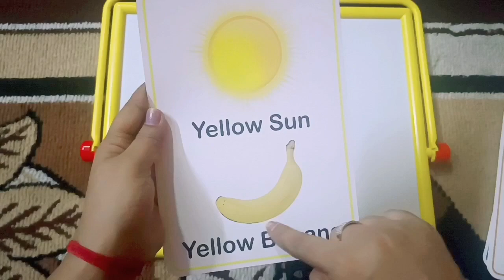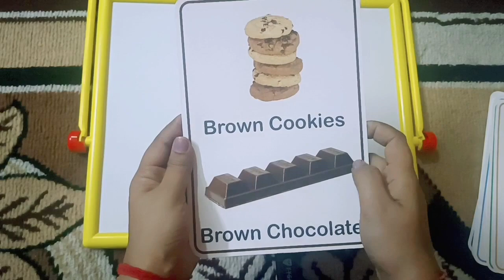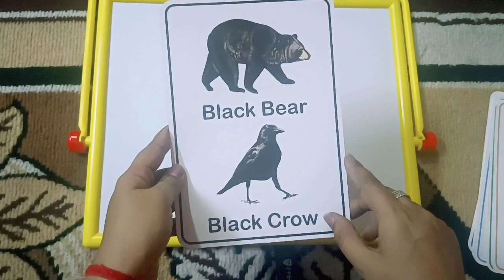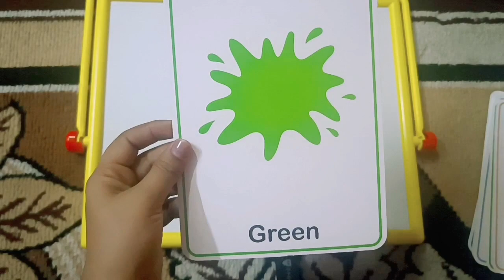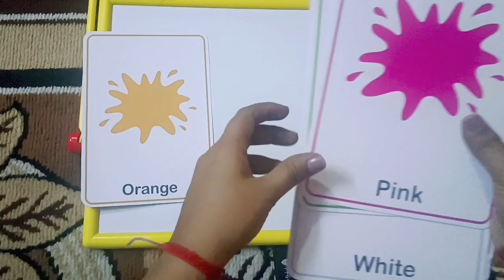Best Learning Colors Video For Kids||For Toddlers||Pre NurserySyllabus|| ForNurserykids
Make your little ones learn colors easily. Here we are presenting the colors by showing them and pronouncing the colors so that they can speak.
Teach them by showing these videos as they are very simple and easy to understand.